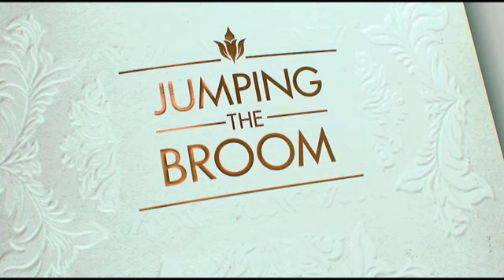Angela Bassett & Loretta Devine - Jumping The Broom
Shawn chats with Angela Bassett & Loretta Devine, stars of "Jumping the Broom."